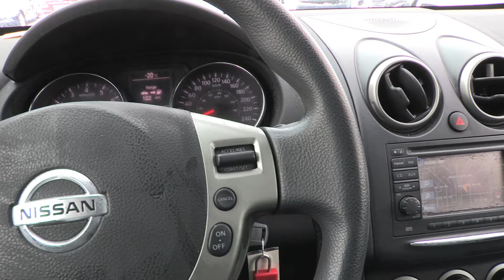5th Ave VW - 2012 Nissan Rogue AWD - Calgary, Alberta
LOW KM 2012 Nissan Rogue AWD model. 2.5L engine with CVT transmission. Has four wheel disc brakes, roof rails, 18 inch alloy wheels, splash guards front and rear, power heated mirrors, rear spoiler, heated upgraded cloth seats, cruise control, power locks with keyless remote entry, Bluetooth hands free system, and USB input! ALSO HAS NAVIGATION and the premium package which includes fog lights, power moon roof, ungraded sound system, and a full size spare. Come for a test drive today! Won’t last long. WE OFFER FINANCING ON PRE OWNED CARS!